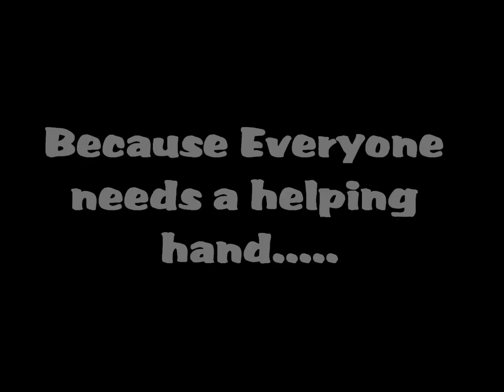RMHO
Helping Unknown Bands To Get Exposure...

Why Sit On The Computer Hours & Hours For Free?

Make It PAY!   It's EASY!

Simply Share Our Products On Your Blogs, Twitter, Facebook, Or Web Pages
And Make "15%" On EVERY SALE!